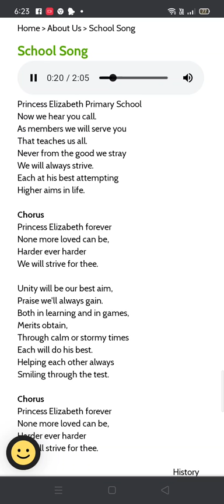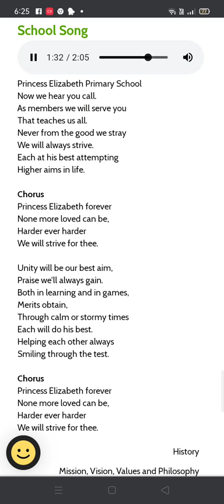princess elizabeth primary school song